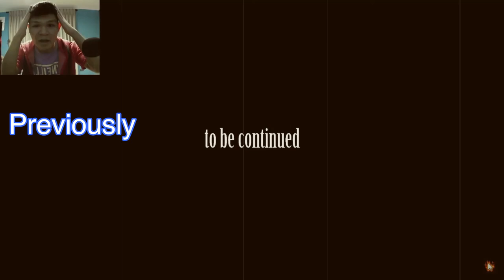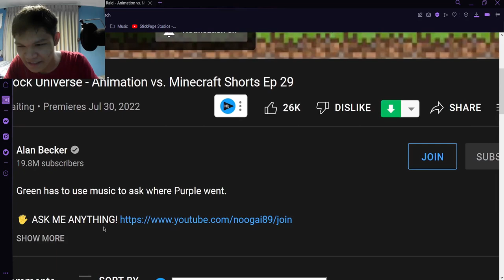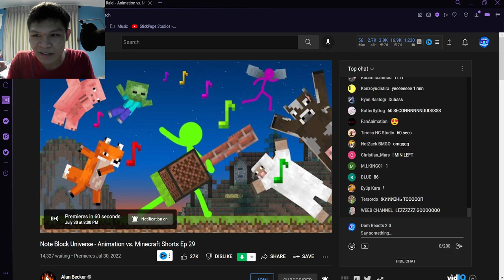Note Block Universe - Animation vs. Minecraft Shorts Ep 29 | [REACTION]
YES FINALLY!!! After Green's little adventure towards the Land of Music, and our FINAL PIECE of the Puzzle, Purple is now our Ally and join forces together with Green and the others. The next episode (30) will be the "Endgame of AVM Shorts."

Okay, there are some parts of this video that needed to be edited. I was unfortunately being impatient, and hyped about it. If you guys see some parts that I messed up, Ignore it please. Thank you! Also that part with my beatbox, I am truly sorry lmao. The audio didn't catch my beats properly, and I wish there is more to say about it. I'm going to leave it here, so once again guys so much for watching. See you at the "Endgame." Bye!